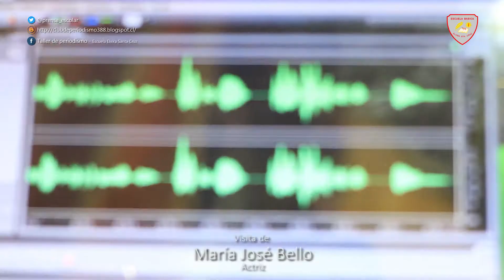Actriz María José Bello visitó Escuela Elvira Santa Cruz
La destaca actriz nacional de Mega, fue entrevistada por los alumnos del Taller de Periodismo, ocasión en la cual contó detalles de su carrera y entregó consejos para que los estudiantes puedan cumplir con todos sus sueños.